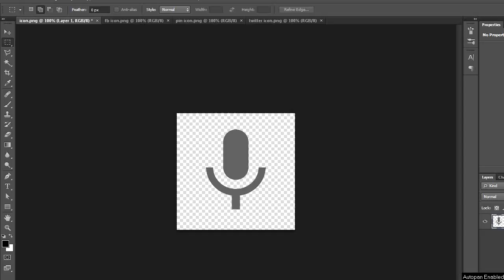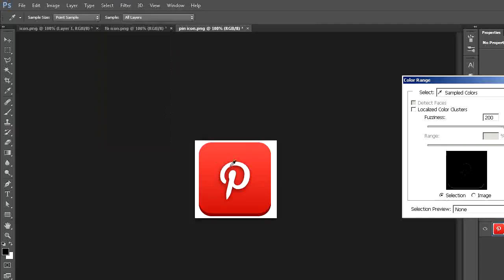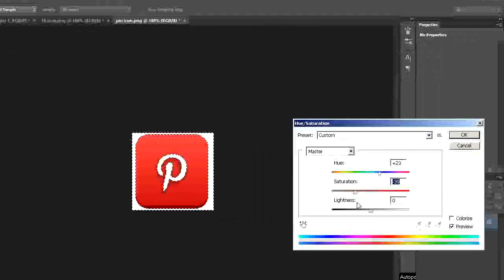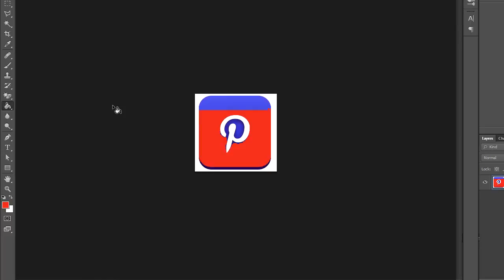How to change the Color of the Icons using Photoshop ( in Tamil with ESubs )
In this tutorial you will learn how to change the icon colors using Photoshop - Photoshop tutorial for beginners